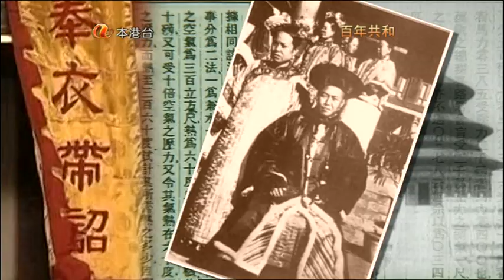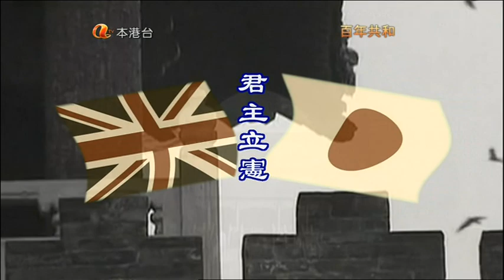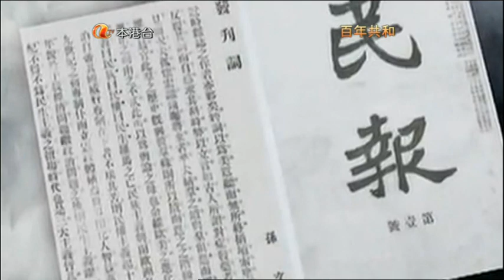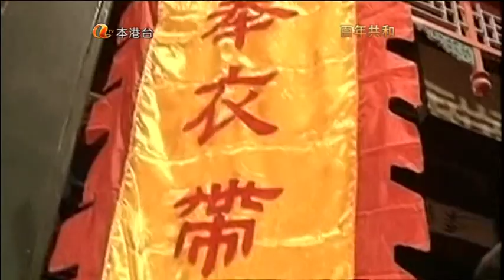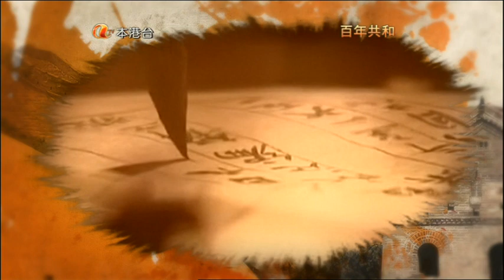真假密詔，百年共和之（12）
辛亥革命，是千萬中國人推反一個腐敗政府的寫照，孫中山的功蹟遠在楊衢雲之下。一個有眾多女仕環繞的革命家，不能一心一德為中華。這個正是周恩來！也不是鄧小平。毛澤東到今天還有影響力是對現今中國貪污官員的一面鏡。